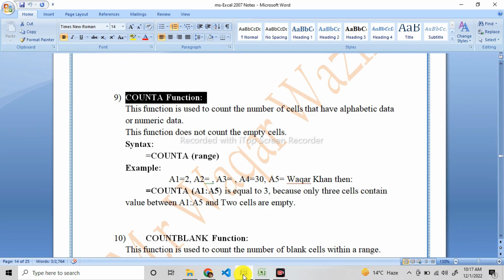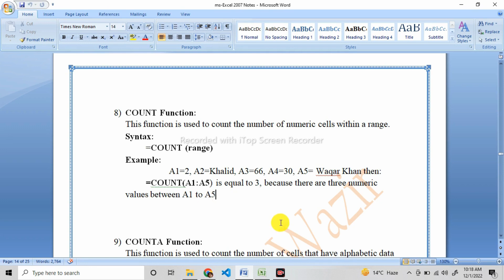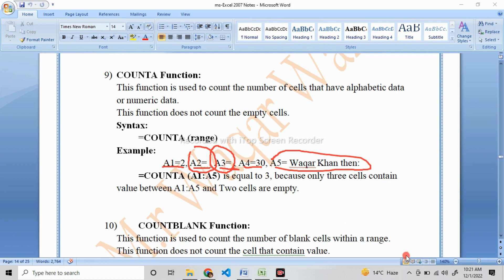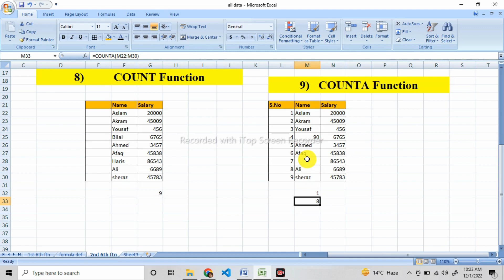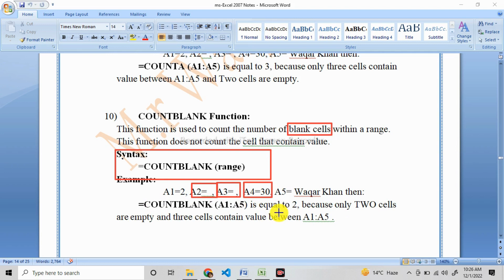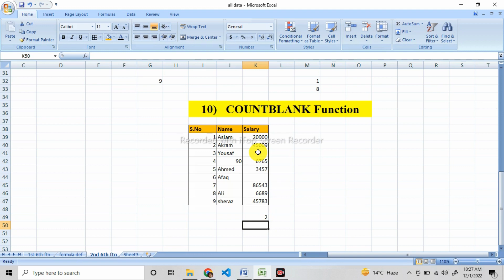Excel 2007 |Class 13 | COUNT, COUNTA, COUNTBLANK Function | Hindi/Urdu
9) COUNTA Function:
This function is used to count the number of cells that have alphabetic data or numeric data.
This function does not count the empty cells.
Syntax:
 =COUNTA (range)
Example:
          A1=2, A2= , A3= , A4=30, A5= Waqar Khan then:
 =COUNTA (A1:A5) is equal to 3, because only three cells contain value between A1:A5 and Two cells are empty.

10) COUNTBLANK Function:
This function is used to count the number of blank cells within a range.
This function does not count the cell that contain value.
Syntax:
 =COUNTBLANK (range)
Example:
 =COUNTBLANK (A1:A5) is equal to 2, because only TWO cells are empty and three cells contain value between A1:A5 .